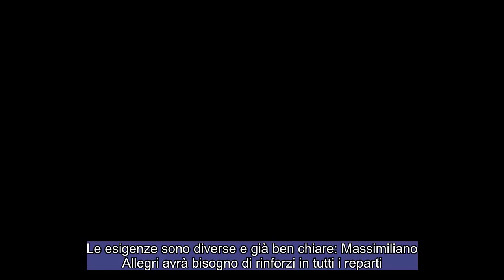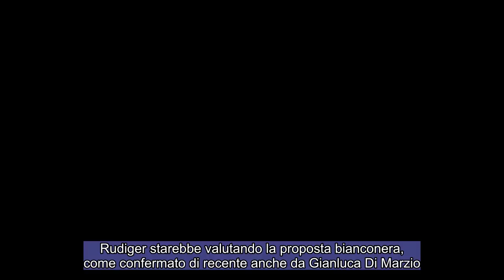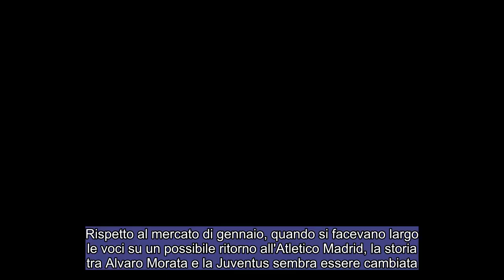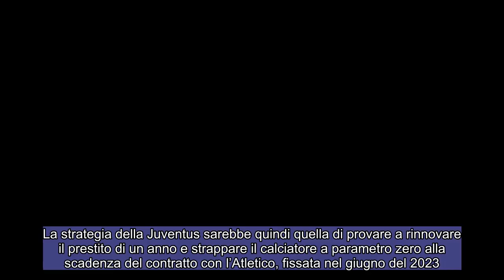CALCIOMERCATO JUVENTUS: Sorpresa da 30 milioni ! Nuova strategia della Juve per Morata !!